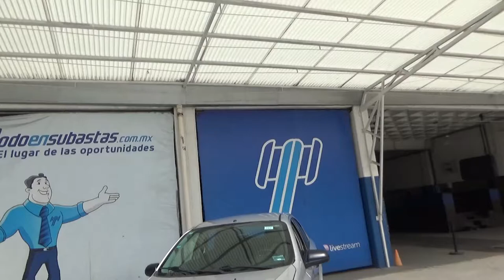Chevrolet / Aveo / 2016 - GL207715